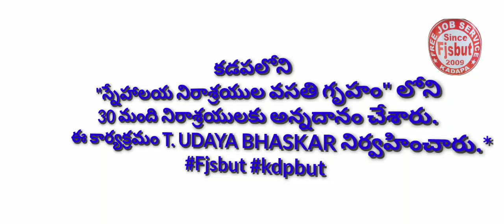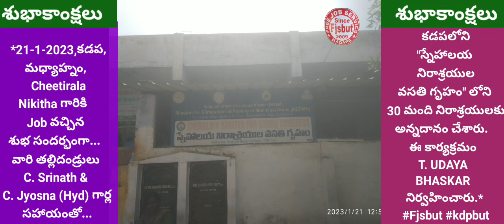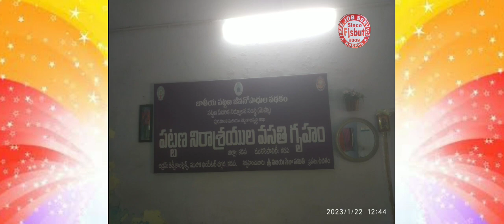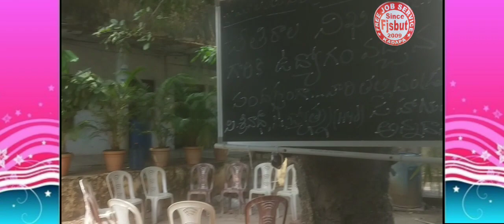21-1-2023 & 22-1-2023,కడప,మధ్యాహ్నం, Cheetirala Nikitha గారికి Job వచ్చిన శుభ సందర్భంగా... అన్నదానం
*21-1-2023,కడప,మధ్యాహ్నం, Cheetirala Nikitha గారికి Job వచ్చిన శుభ సందర్భంగా... వారి తల్లిదండ్రులు C. Srinath & C. Jyosna (Hyd) గార్ల సహాయంతో...కడపలోని "స్నేహాలయ నిరాశ్రయుల వసతి గృహం" లోని 30 మంది నిరాశ్రయులకు అన్నదానం చేశారు. ఈ కార్యక్రమం T. UDAYA BHASKAR నిర్వహించారు.*

*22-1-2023,కడప,మధ్యాహ్నం, Cheetirala Nikitha గారికి Job వచ్చిన శుభ సందర్భంగా... వారి తల్లిదండ్రులు C. Srinath & C. Jyosna (Hyd) గార్ల సహాయంతో...కడపలోని "ప్రేమాలయ నిరాశ్రయుల వసతి గృహం" లోని 30 మంది నిరాశ్రయులకు అన్నదానం చేశారు. ఈ కార్యక్రమం T. UDAYA BHASKAR నిర్వహించారు.*